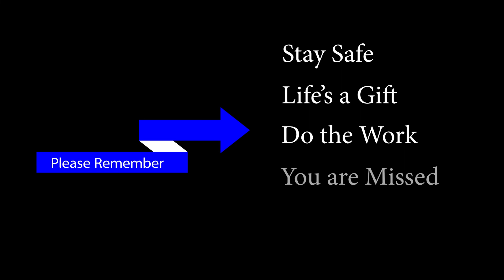Dr. Jackson - Humor in Hard Times